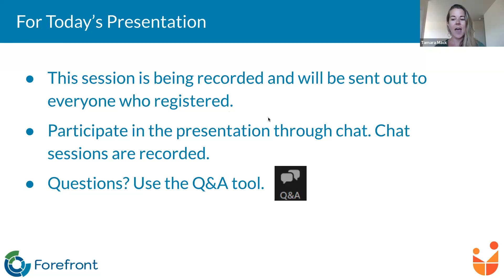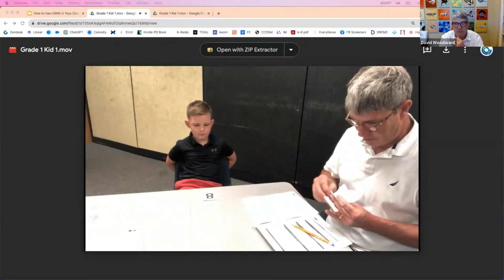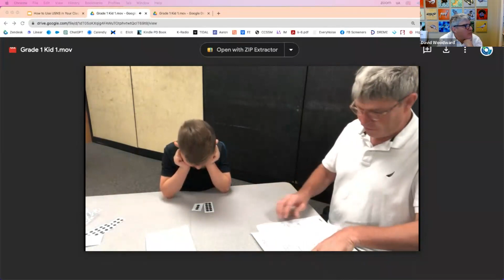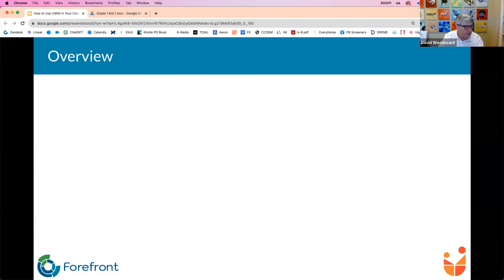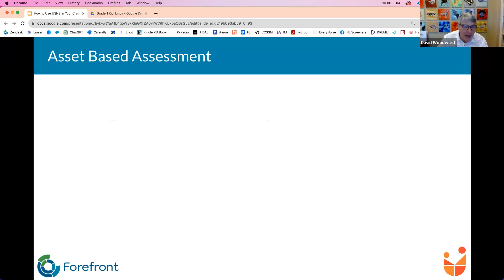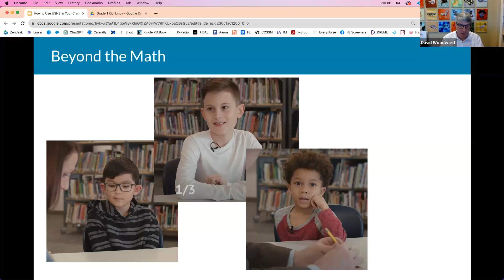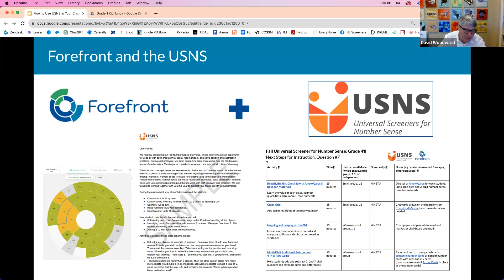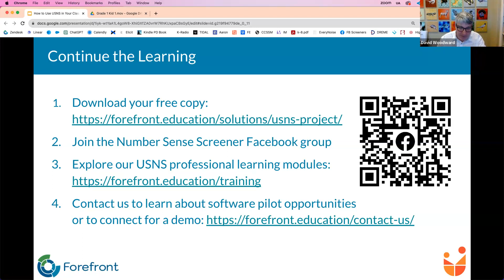How to Use USNS in Your Classrooms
This quick overview of the open-source K-6 Universal Screeners for Number Sense (USNS) assessments will cover the assessment approach, assessment windows, and sample interviews to help you use these in your classrooms this fall.

Recorded August 22, 2023, this 30-minute webinar is intended for teachers and administrators new to the USNS assessments and looking to gain an introductory understanding of the USNS tools.